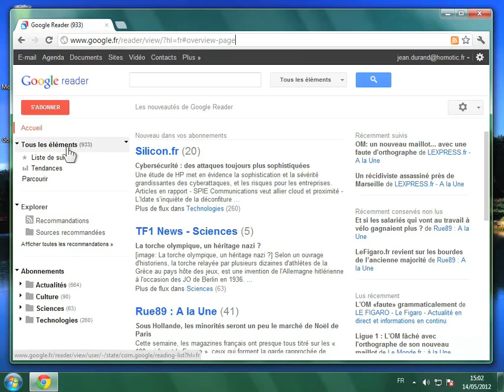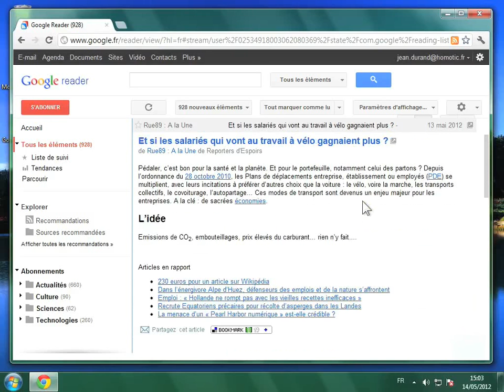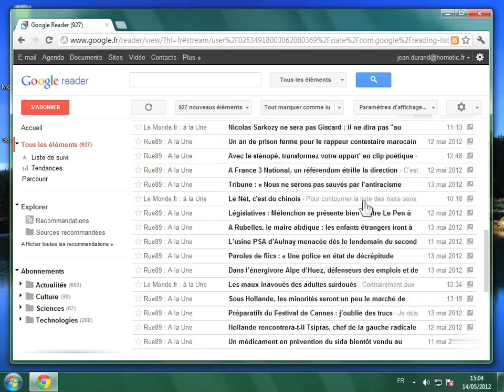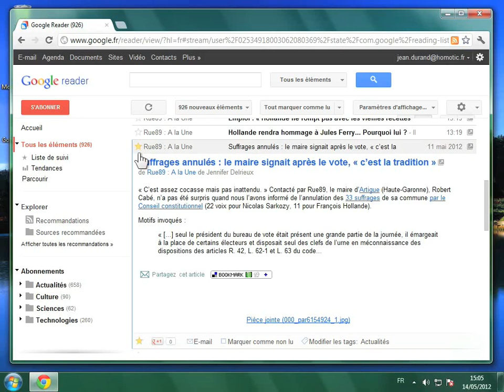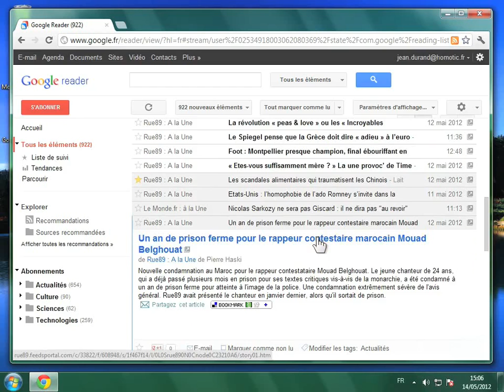Naviguer avec le clavier dans Google Reader